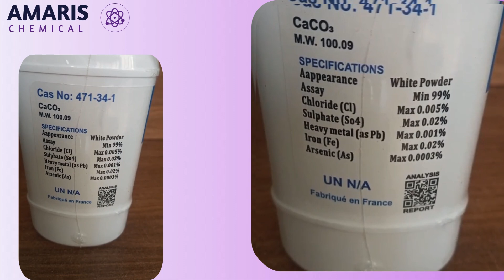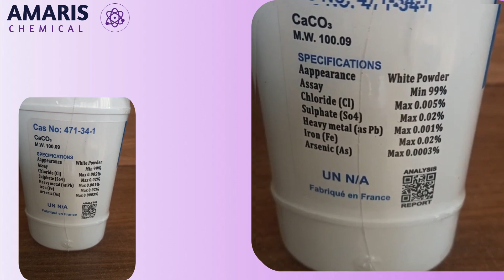Calcium Carbonate: The Essential Mineral Behind Countless Industries!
Calcium carbonate is one of the most versatile and widely used minerals on Earth. Found naturally in limestone, marble, and chalk, it plays a crucial role in construction, agriculture, pharmaceuticals, and manufacturing. It strengthens cement and concrete, enhances the brightness of paper and plastics, improves soil quality for better crop yields, and even acts as a dietary supplement for bone health. From everyday consumer products to large-scale industrial applications, calcium carbonate is an unsung hero shaping our world!

🔹 Applications of Calcium Carbonate:
✅ Construction: Strengthens cement, concrete, and mortar
✅ Paper & Plastics: Enhances brightness, texture, and durability
✅ Agriculture: Improves soil pH and boosts crop growth
✅ Pharmaceuticals: Used in antacids and dietary supplements
✅ Paints & Coatings: Provides smoothness, viscosity control, and opacity

Watch now to learn more about this incredible mineral and its countless applications!